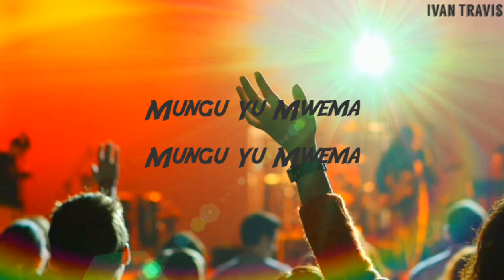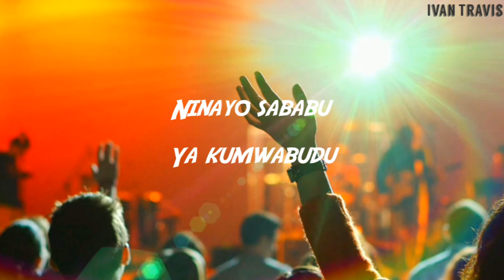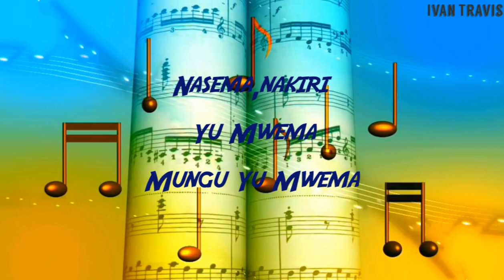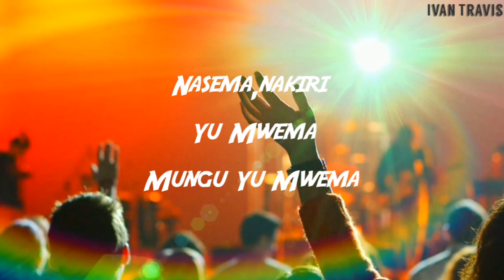YU MWEMA//IVAN TRAVIS MUSIC //GOSPEL 2023